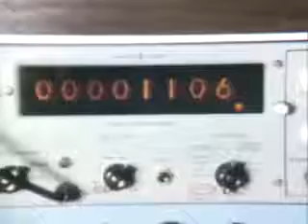THEMATIC REEL, NO. 1 - MEDICINE AND HEALTH, TAKEN FROM THE "VISION" SERIES. CONTAINS THE FOLLOWI...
TAKEN FROM THE "VISION" SERIES. CONTAINS THE FOLLOWING STORIES - ARTIFICIAL CORNEA (VISION 19), PARAMEDICS (VISION 30), COBE LABORATORY (VISION 53), PHYSICAL FITNESS INDUSTRY (VISION 37), AND MAGICIAN DOCTOR (VISION 56).

Creators: U.S. Information Agency. 1982-10/1/1999 (Most Recent)
From: Series: Moving Images Relating to U.S. Domestic and International Activities , 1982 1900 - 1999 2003
Record Group 306: Records of the U.S. Information Agency, 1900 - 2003
localIdentifier: 306.9852
naId: 54877